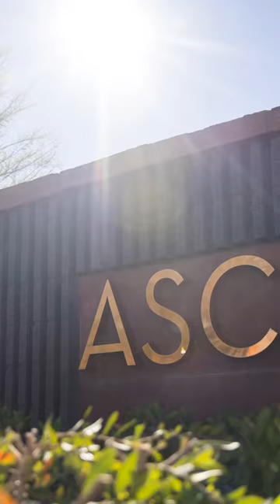Ascaya located high above the Las Vegas Strip.